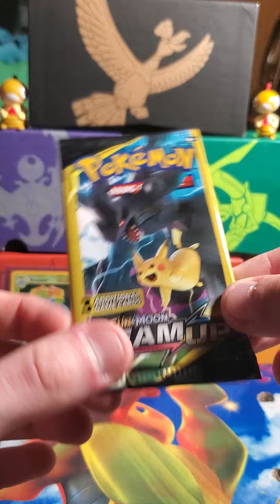DAILY DOLLA! Episode - 27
DAILY DOLLA day 27 for ya today.
When will this dry streak end???
Catch ya next Time!